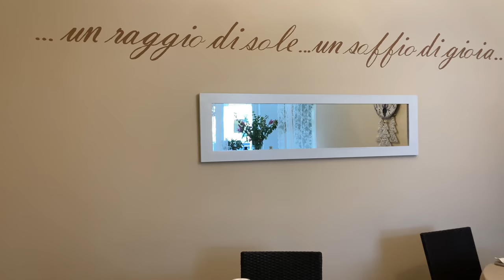Идеальное место для недорого отдыха в Италии